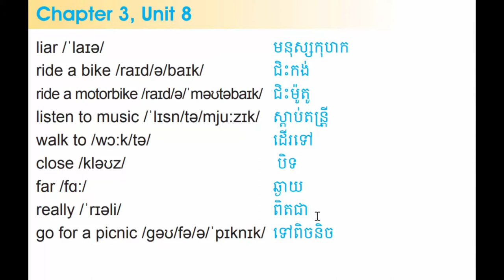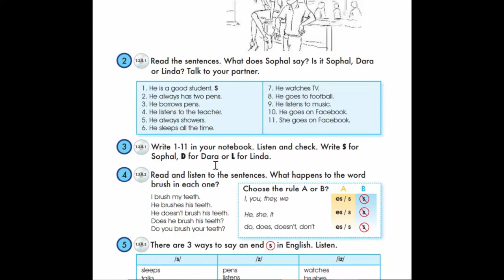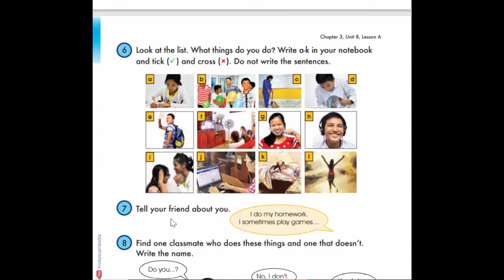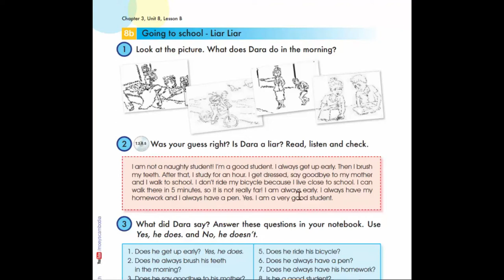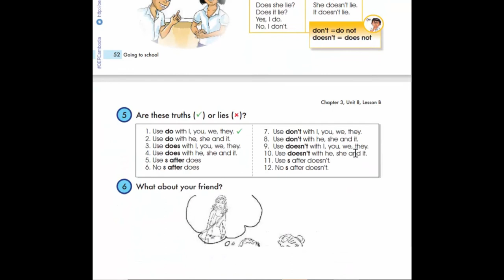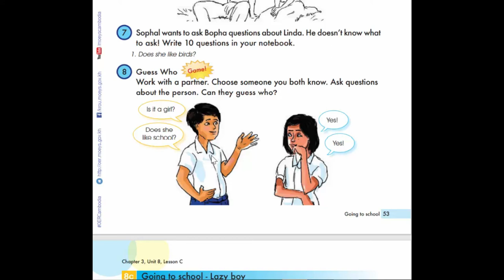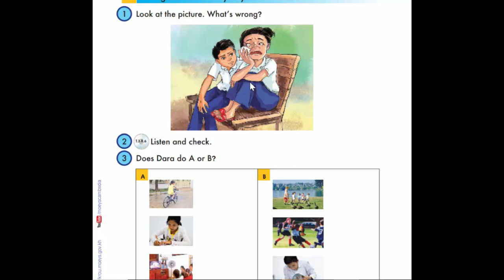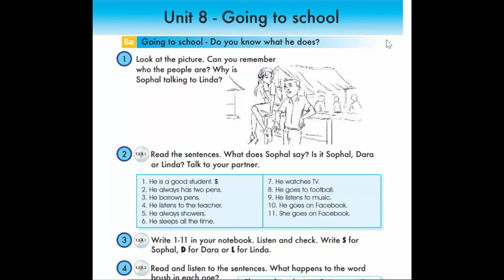Unit 8 Going to school